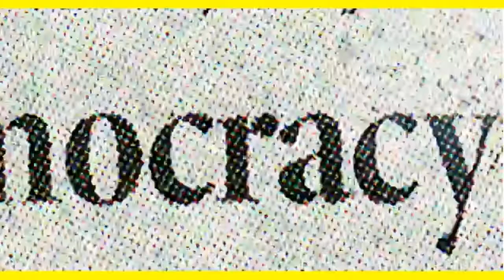US GOVT LIARS GOALS IS KEEPING FACTS FROM AMERICANS THEY'RE SPYING ON THEM! IT'S LUDACRIS!!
GLEN GREENWALD AND WILLIAM BINNY EXPOSE THE GOVT AND NSA LIARS--SPYING ON ALL AMERICANS COLLECTING 3 BILLION DATA BITS DAILY ON ALL AMERICANS! LUDACRIS!!